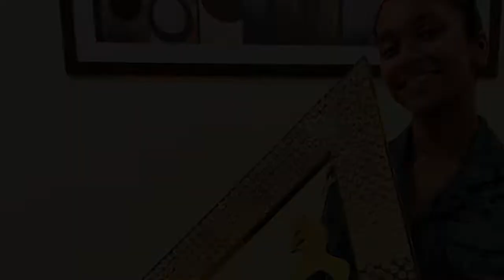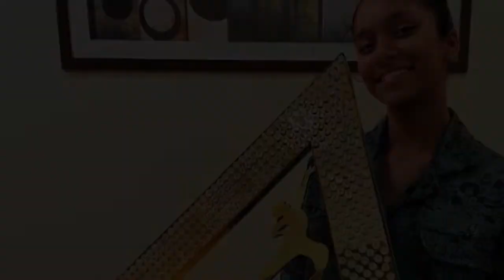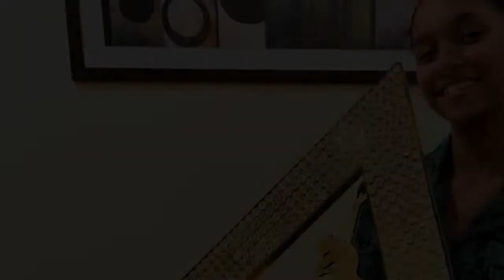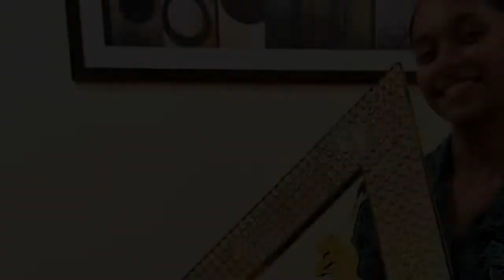India’s Best Dancer 2 winner Saumya Kamble: Want to represent my style internationally